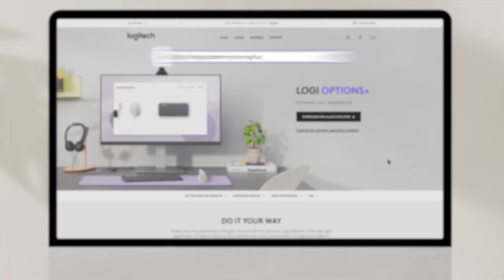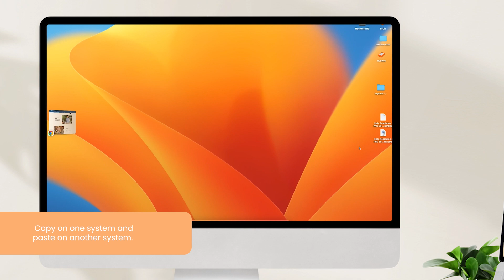How to navigate between two computers with one Lift Vertical Mouse using Logitech Flow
Learn how to seamlessly navigate from one computer to another or one operating system to another using the Lift Vertical Ergonomic Mouse. and Logi Options+ Flow feature.

Effortlessly copy a file/image in a click on one computer and paste on another one. The Flow feature works across Windows and macOS.

Ready to expand your workspace? Watch this step-by-step video to flow from screen to another.

Download Logi Options+ at Logi.com/optionsplus